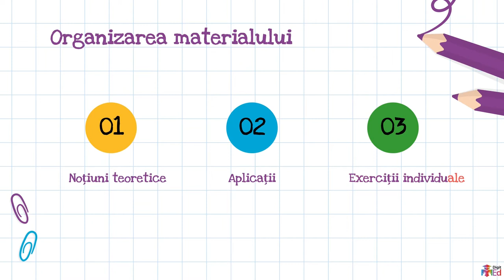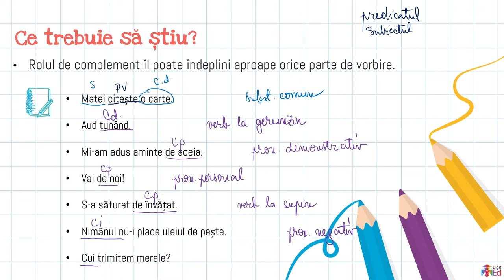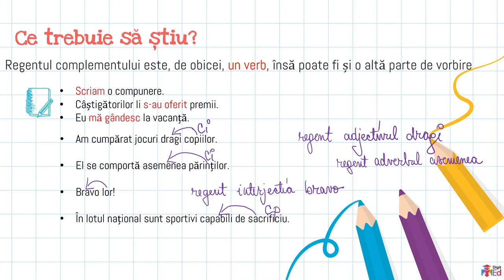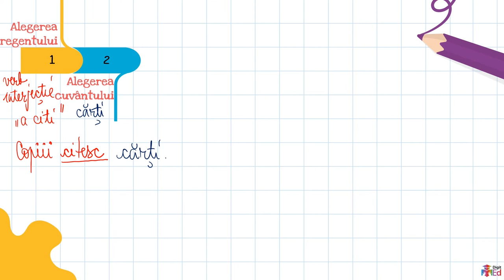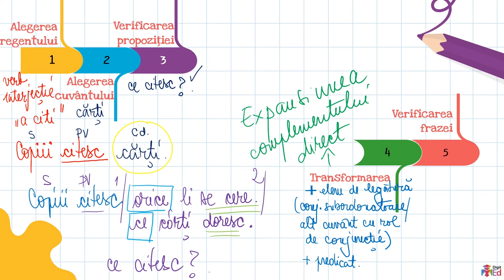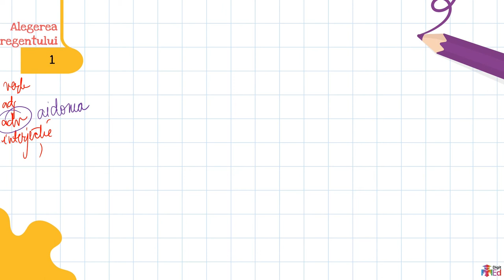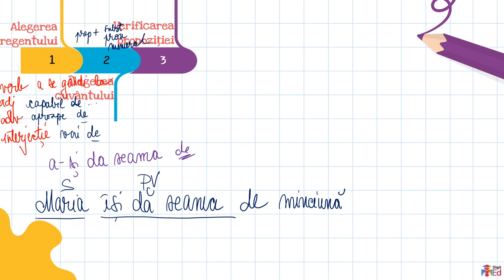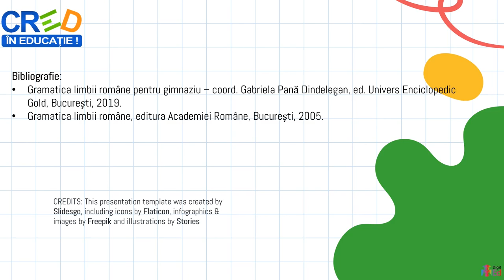Realizări propoziționale ale unor funcții sintactice – completivele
Înainte de urmărirea acestui material este necesară recapitularea recapitularea noțiunilor legate sintaxa propoziției – complementul direct, indirect și prepozițional.
Urmărirea materialului
Materialul propune o discuție asupra construirii unei completive prin expansiunea complementului. Se pornește stabilirea noțiunilor care trebuie fixate/recapitulate, se propun apoi 5 pași care trebuie urmați pentru rezolvarea corectă a exercițiului și se exemplifică un exercițiu dat. Se propun apoi 4 exerciții pentru rezolvarea individuală.